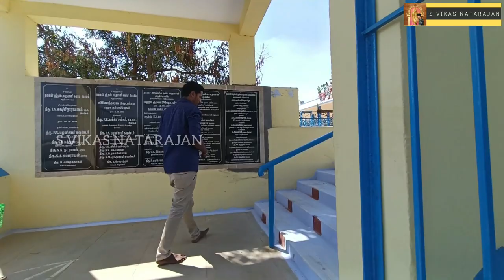Thavalagiri Murugan Temple, தவளகிரி முருகன் கோயில், Thavalagiri Hills, S VIKAS NATARAJAN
In this video you are going to see about Arulmigu Thavalagiri Dhandayuthapani Temple (Malai Kovil) in Sathyamangalam.

ஈரோடு மாவட்டம் சத்தியமங்கலம் அருகே அமைந்துள்ள அருள்மிகு தவளகிரி தண்டாயுதபாணி சுவாமி திருக்கோயில் பற்றிய தகவல். இது மலை கோயில் என்று அப்பகுதி மக்களால் அழைக்கப்படுகிறது.

துர்வாசர் பிரதிஷ்டை செய்து வழிபட்ட முருகன் கோயில்.